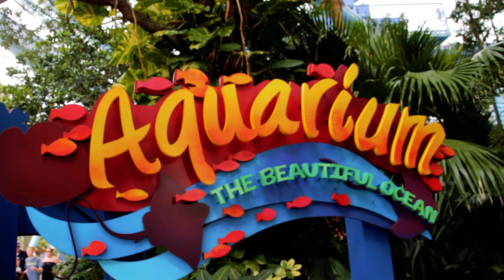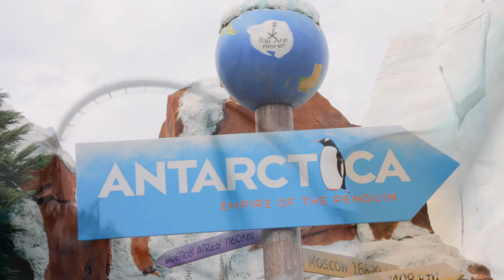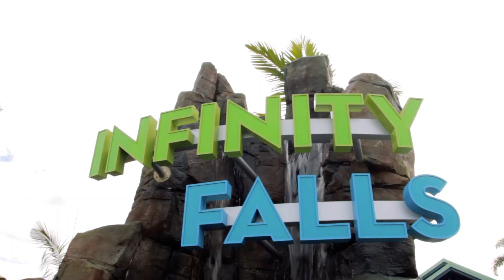SeaWorld Orlando | Parkvideo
ist eine der größten deutschsprachigen Achterbahn-Communitys , wenn nicht sogar die Größte. Im Forum kann man sich über alle Neuigkeiten des Freizeitparksektors informieren und mitdiskutieren. Es finden aber auch immer wieder Treffen, Wochenend-Reisen oder auch 2-wöchige Touren statt, bei denen man die Parks dieser Welt bereist und kennenlernt, natürlich mit netten Leuten!